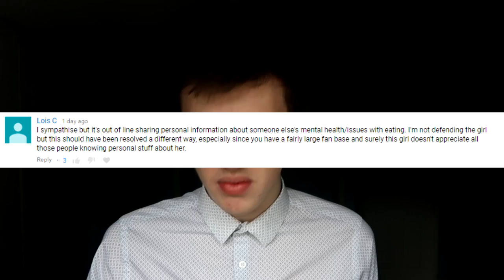I Do Meditation, But I Aint A Beta Male